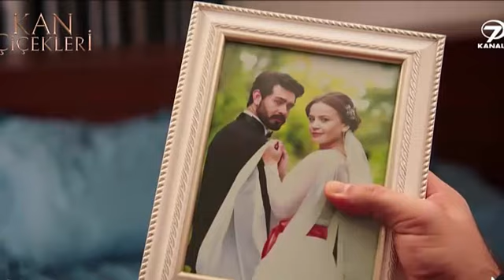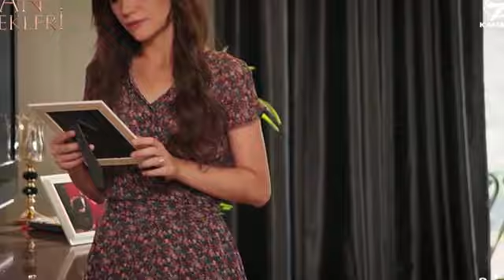KAN ÇİÇEKLERİ 152 - ¿Morirá Dilan?